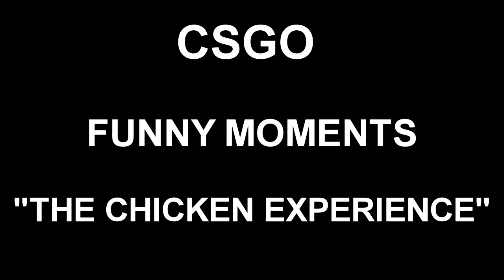WHEN YOU PLAY CSGO WITH CHICKENS. (CSGO Funny Moments) The Chicken Experience. w/ snes, idoname, ian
0 Daily Message 0
I have finally finished a new FUNNY MOMENTS video! I took a good amount of time in this video like usual. Ive been adjusting to my new life schedule lately so I have been kept busy. Dont worry though, I have some projects in the works for you loyal bois who stay apart of this legion. Anyways, me and Snes, Ido, and Ian all became chickens for a game of csgo(DONT JUDGE US -.-). Anyways, make sure you laugh at this video or ill come to ur house and make u laugh. See you fellas in the next video!